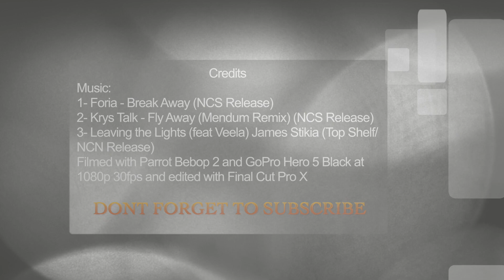FreeFlight Pro 5.0.1 test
Teste ao update da app FreeFlight Pro 5.0.1 e ás novas funções, teste tambem para ver a diferença de alcance do sinal de wifi entre as configurações Portugal e Estados Unidos. Os testes feitos estão referidos mais abaixo com os respectivos créditos.

Test to the new update on the FreeFlight Pro app and the new functions, range test on settings Portugal/United States, the list of the tests are referred below.

Filmado/filmed: Parrot Bebop 2 with Skycontroller, GoPro Hero 5 Black
Editado/edited: Final Cut Pro X

Testes/Tests: Hand Launch, Epic, Rise, Reveal, Cameramen, Follow Me (Orbit, Boomerang, Tornado and Parabola), Range test Portugal, RTH, Range test United States and Follow Me (car) with almost a crash!!!